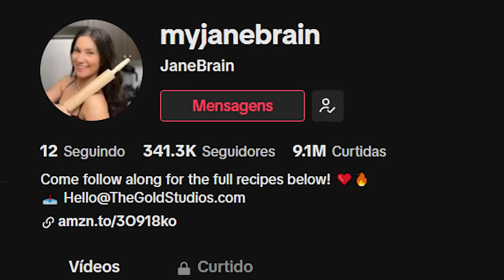As receitas dos EUA me deixam triste...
No vídeo de hoje eu comentei sobre as comidas dos eua, e como são de certa forma bizarras, bom acompanha ai você vai gostar